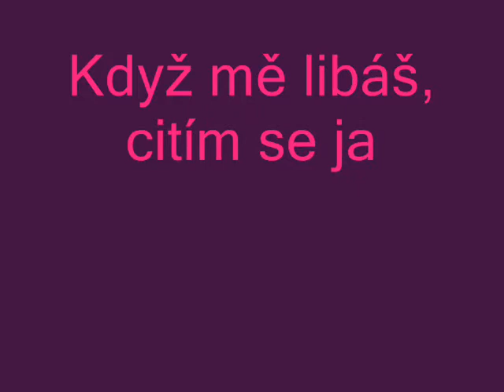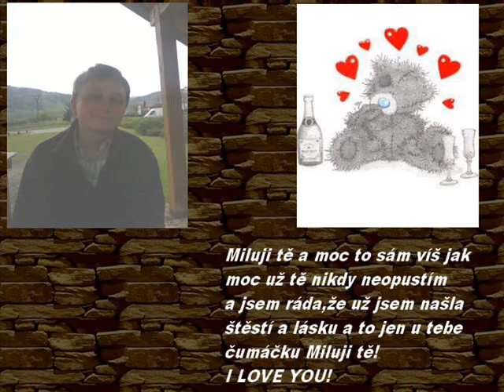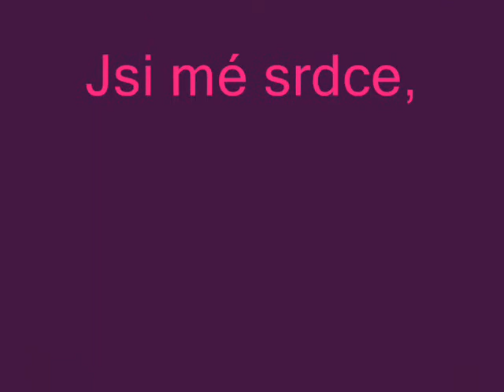Pro Lukáše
S tebou to bylo pěkný ae už je to pryč!!!